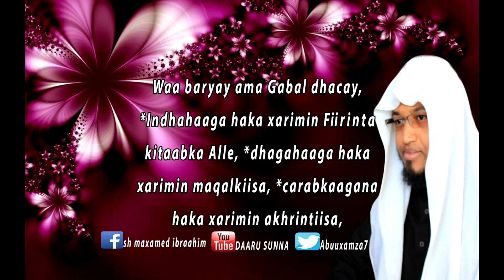maxaa u xal ah qoyska somaaliyeed Qeybtii 7aad maslaxo raadin, carada/xanaaqa, qari ceebtaada,